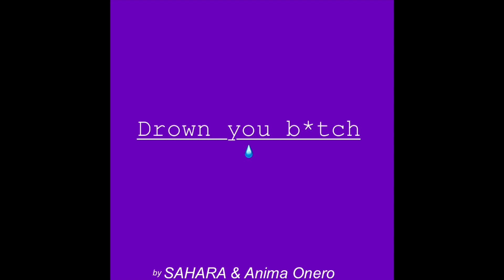Damso "60 années" Type Beat⎜Trap / Dark Instrumental "Drown you b*tch" - prod. SAHARA & Anima Onero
FREE Damso x Lithopedion type beat.
Prod. SAHARA & Anima Onero